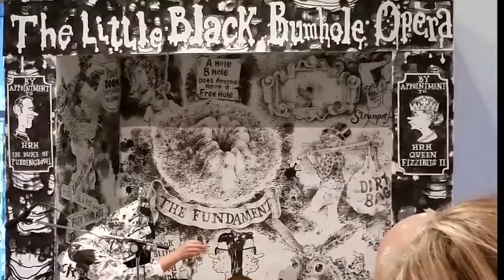Adrian Norvid. Opus Chokeus (Selections). GALERIE FOFA, Montreal. 10.20.17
The Little Black Bumhole Opera Presents Opus Chokeus
(Selections)

Adrian Norvid (as Lord Muck)

GALERIE FOFA GALLERY, Montreal
Friday, October 20, 2017, 4pm.

"A dark as molasses sonic exploration of Parlance, Utterance and Vehemence, including: the varieties of Scottish Shortbread and the laying waste of a perfectly good yard of tartan; beating on various not entirely resonant surfaces and a lot of fiddling with buttons and knobs; a brief, entirely misconstrued excerpt from the Who’s 1970’s rock opera Tommy and a dirty little bit of burned toast by way of conclusion."